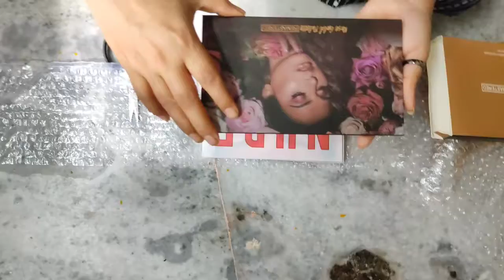Eyeshadow pallets under rs 500|filpkart eyeshadow pallet review|huda beauty nude eyeshadow pallet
Hey guys!today I would like to share the best and honest review of huda beauty nude eyeshadow pallet under rs 500 which I purchased from flipkart I got two pallets both was amazing and if you like this one then you can purchase it too.if you like my video then pls like the video and subscribe my channel.

Huda beauty nude eyeshadow pallet and rose gold pallet. Take a look at this Nude Eye Shadow Palette and Rose Gold Eyeshadow 36 g on Flipkart